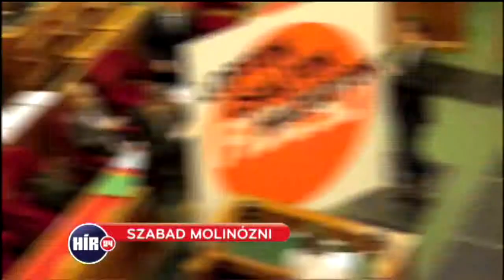Lehet a Parlamentben molinózni